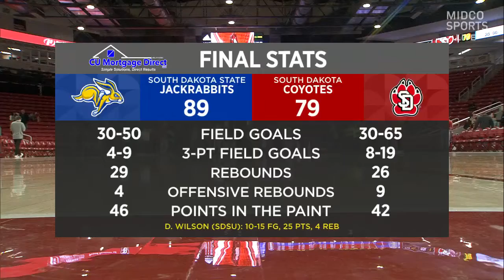South Dakota State vs. South Dakota SD Showdown Series | 2/5/22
The South Dakota State Jackrabbits complete the season sweep over the South Dakota Coyotes! 🧹🧹🧹

89 South Dakota State
79 South Dakota

✔ Get hooked on tournament action at MidcoSports.com/TourneyHQ